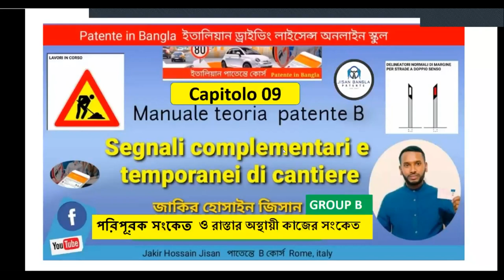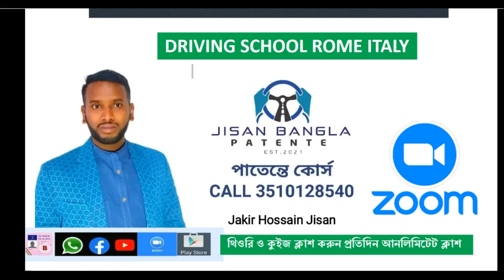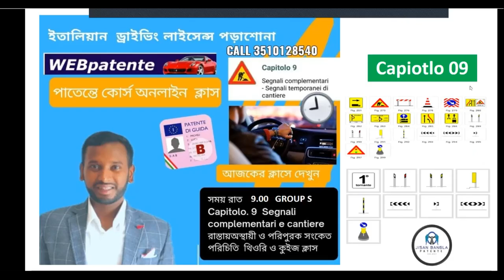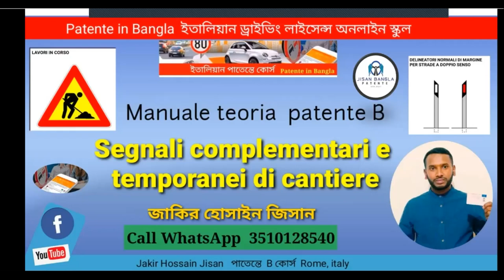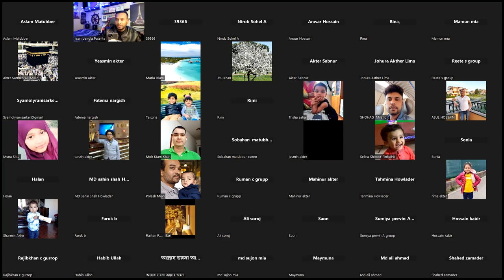পাতেন্তে পেলেন নারগিস ফাতেমা আপু PROMOSSO PATENTE B 2023 JISAN BANGLA PATENTE